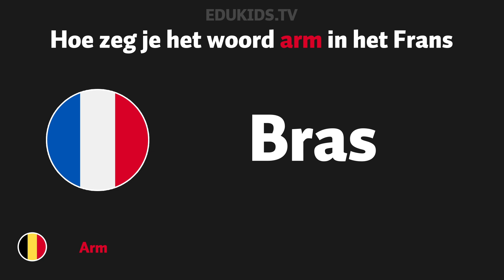Hoe zeg je 'arm' (bras) in het Frans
In deze video laten we je zien hoe je arm (bras) zegt in het frans.

Wil jij ook beter frans leren spreken en begrijpen ?

Vandaag hebben we geleerd hoe je arm in het Frans zegt.
Arm in het Frans is Bras.